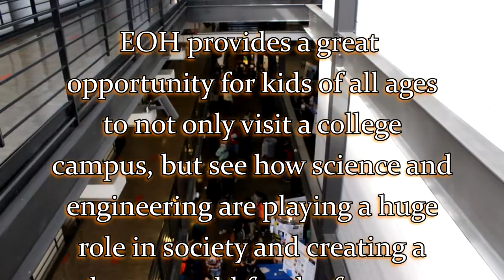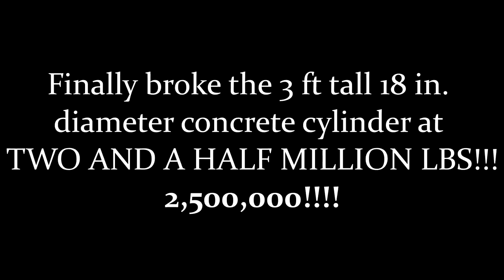HYDRAULIC PRESS VS SOLID CONCRETE!!!!!(OVER TWO MILLION POUNDS)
Ya bois vlog of the Engineering Open House at U of I, better known as, EOH! 10/10 recommend this exhibition to anyone interested in sciences! Shout out to my teacher for bringing us!